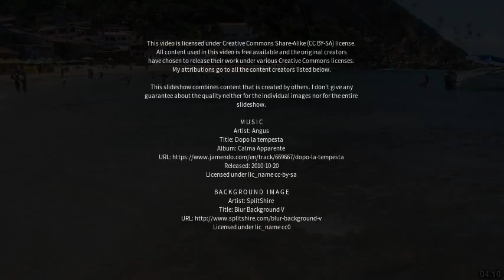Best places to visit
Best places to visit - Jardim do Seridó (Brazil) Best places to visit - Slideshows from all over the world - City trips, nature pictures, etc.